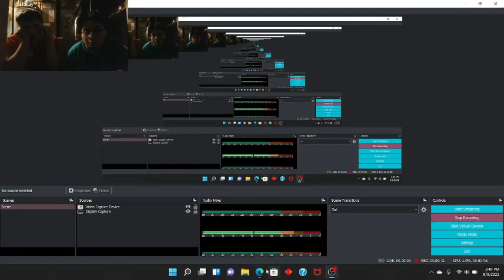THIS GAME IS AVERAGE | SOCCER PHYSICGS | INSIDE THE BOILER ROOMS PART 5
watch till the end